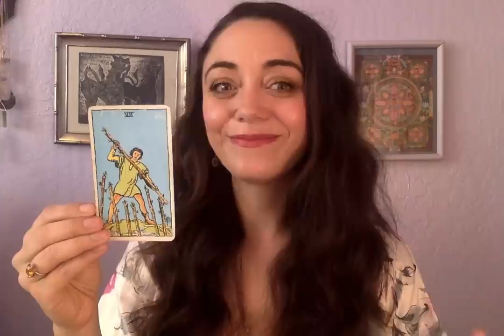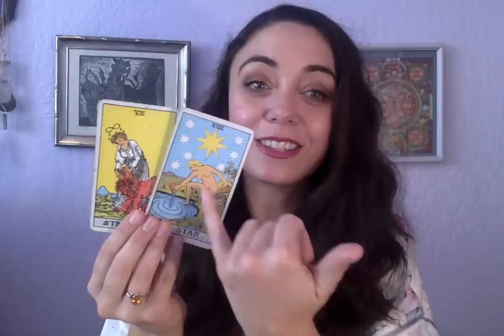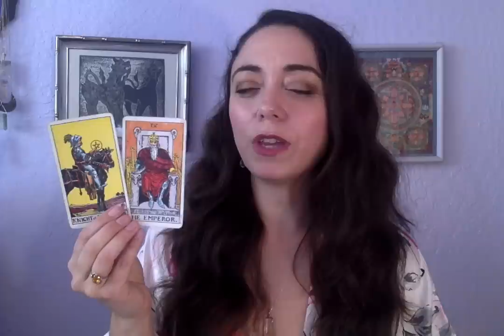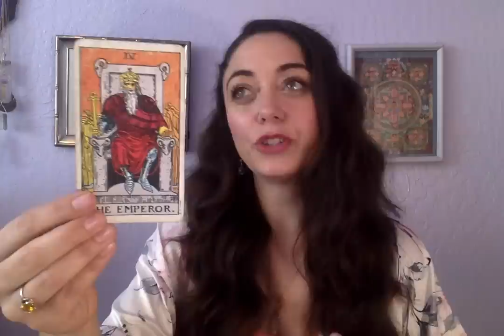Virgo January 2019 - THE PAST CALLS. Will you pick up?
There's only forward! YEAR AHEAD FORECASTS!!!

If you want to help me make more content and connect with you more often, donations are a fantastic way to be a part of this community.

SARAHTAROT